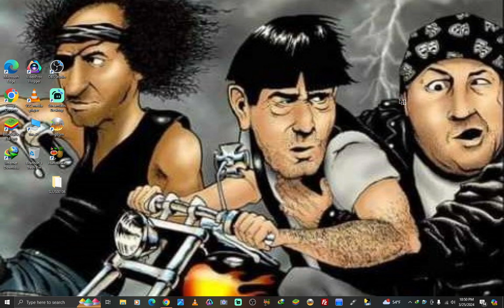Opening To Charlies Angels (2000) 2003 DVD (Superbit) (Disc 2)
Heres The Order:

1. Columbia Tristar Home Entertainment Logo

2. FBI Warning Screens

3. The Following Interviews And Comentaries Screen

4. DVD Menu

Thats It!